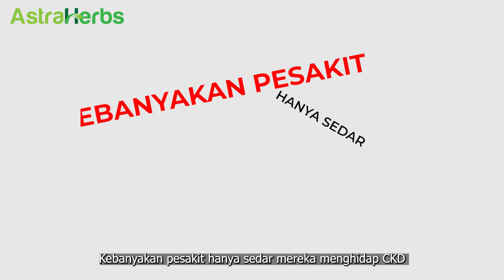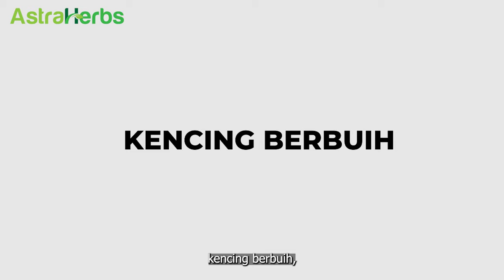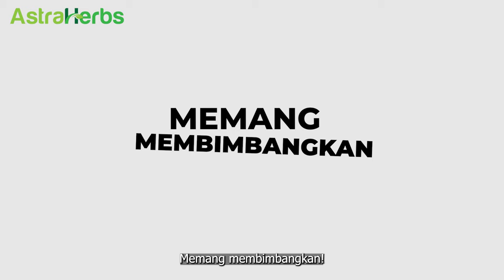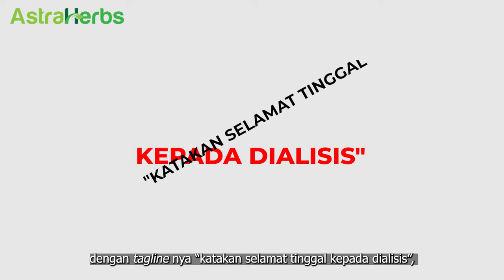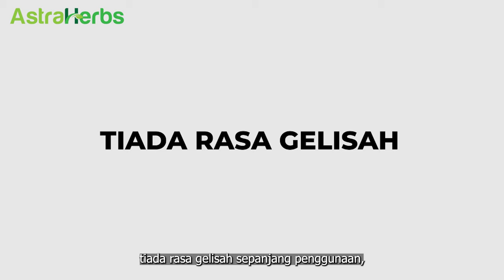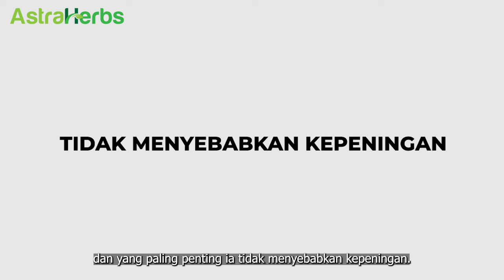Apa Itu Nettle Seed Dan Apa Manfaatnya Kepada Kita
Ketahui Dengan Lanjut Apa Kegunaan Nettle Seed.